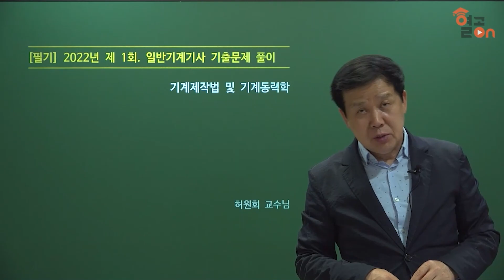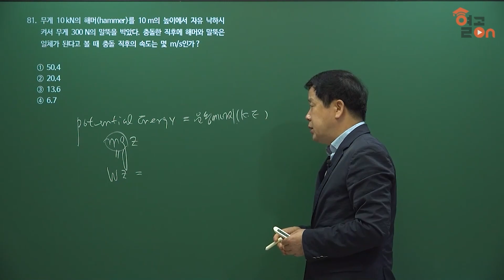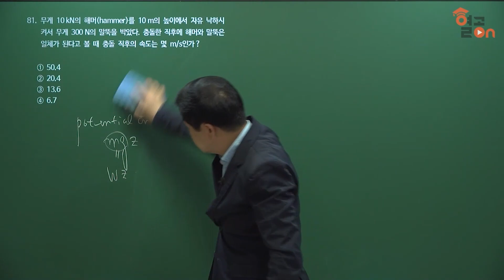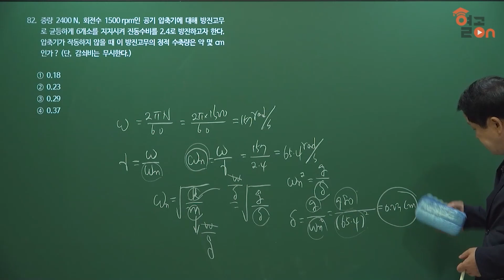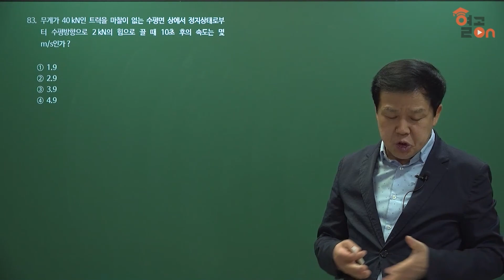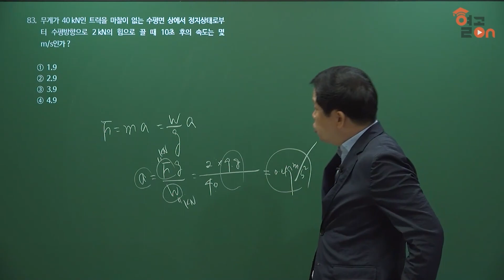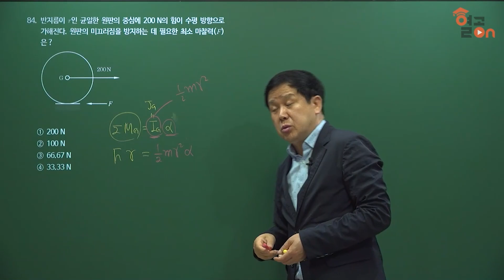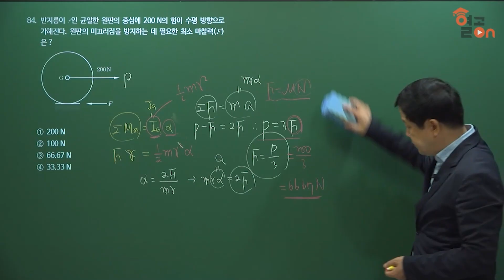[일반기계기사] 필기기출 2022년 1회 기계제작법 및 기계동력학 - 허원회 교수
폭발적 지식으로 리드한다, 허원회 교수님의 Pick을 믿어라!

30년 경력으로 핵심만 짚어내는 수준급 강의
기계분야 5대 자격증 보유!
베스트셀러 작가 「알기쉬운 재료역학」, 「에너지관리기사」
레알 실무진! 각종 유명 학원 대표 교수